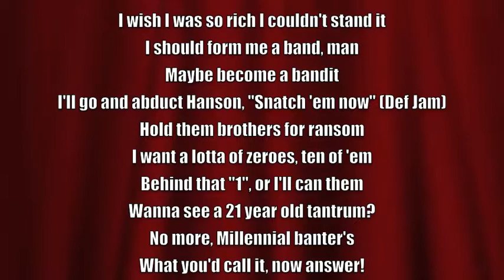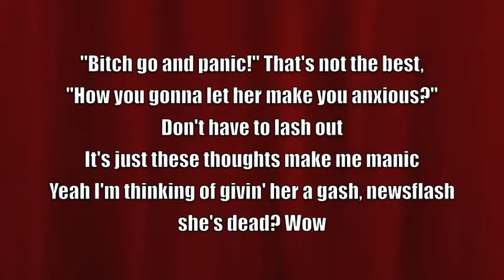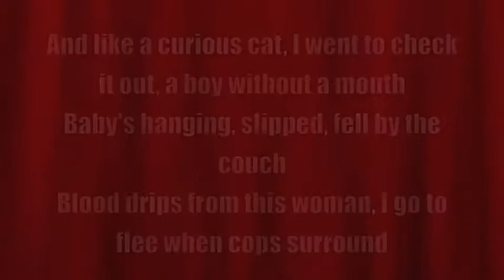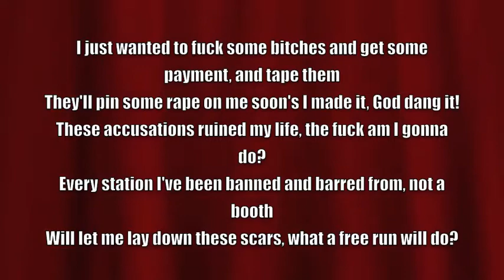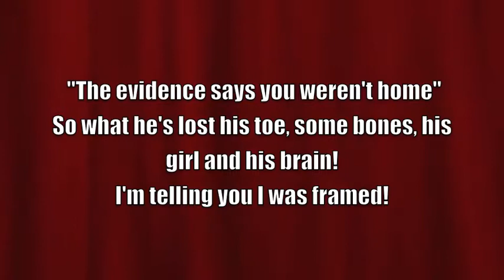Eminem - Framed Remix Prod. TheWesker12345 LYRICS by TJR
Didn't think dude would release a video haha